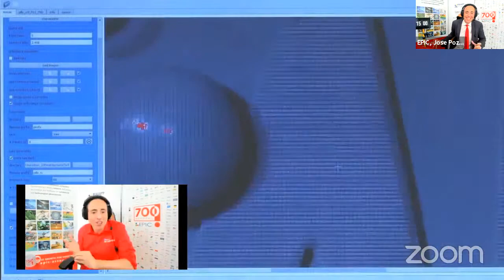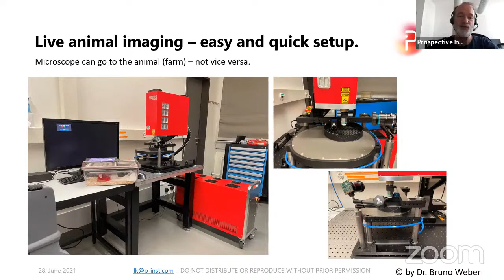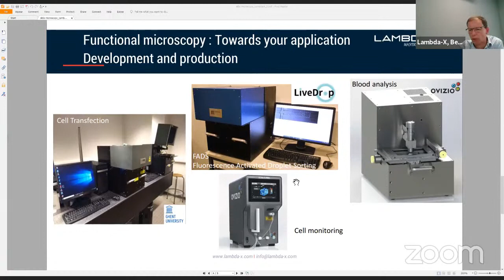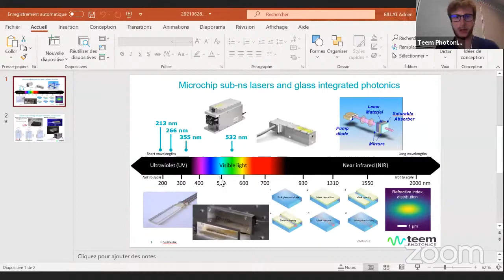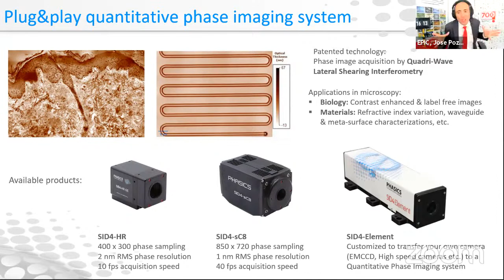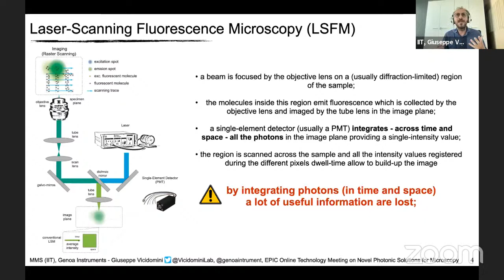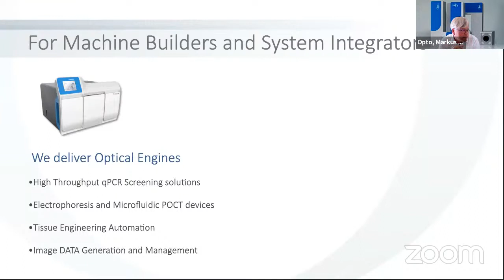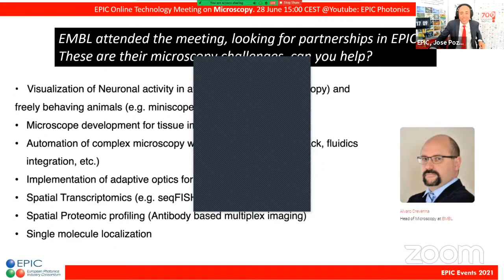EPIC Online Technology Meeting on Novel Photonic Solutions for Microscopy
Ever since its invention in 17th-century microscopy is empowering life-science research and discoveries. In turn, advances in optics and micro-optics, filters, sensors, lasers, photonic integrated circuits, enable new applications for microscopic techniques. In this meeting, we bring together the key companies developing microscopes and photonics components with the end-users to discuss the current technology trends and emerging applications.

We would like to thank the following companies for sponsoring the meeting:
Chroma Technology

In media partnership with:
Electro Optics

Moderators:
Jose Pozo, CTO at EPIC
Elena Beletkaia, Project Leader for Sensing and Healthcare Technologies at EPIC

Speakers:
(00:09:17) Lukas Krainer, CEO at Prospective Instruments
(00:25:29) Michel Antolovic, CEO at Pi Imaging
(00:36:08) Didier Beghuin, CTO at Lambda-X
(00:39:28) Tristan Combier, Optical System Architect at UnitySC
(00:55:36) Adrien Billat, Sales and Application Manager at Teem Photonics
(1:04:34) Alvaro Crevenna, Head of Microscopy at EMBL
(1:11:24) Yu Lu, Technical Sales Engineer at Phasics
(1:13:58) Stefan Weber, CEO at Phaseform
(1:17:45) Dariusz Świerad, Business Development Manager at Fluence
(1:20:08) Lukas Kontenis, R&D Engineer at Light Conversion
(1:28:04) Giuseppe Vicidomini, Principal Investigator at Istituto Italiano di Tecnologia
(1:50:06) Markus Riedi, CEO at Opto